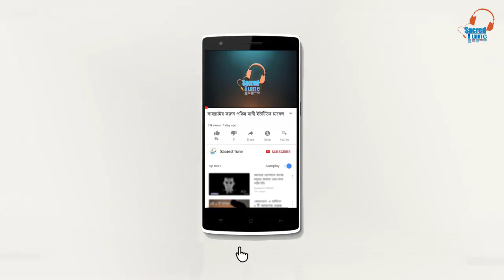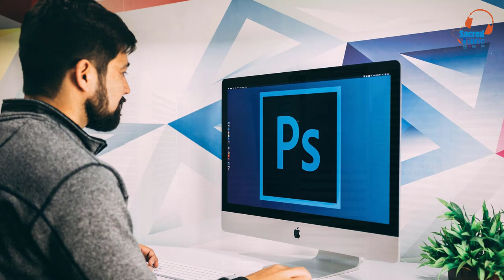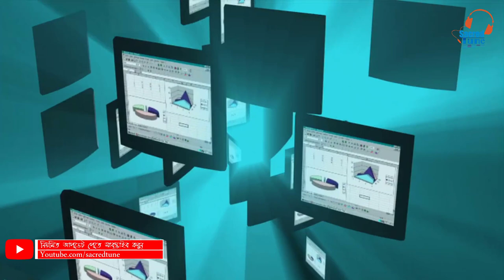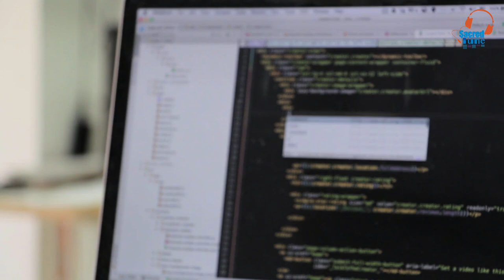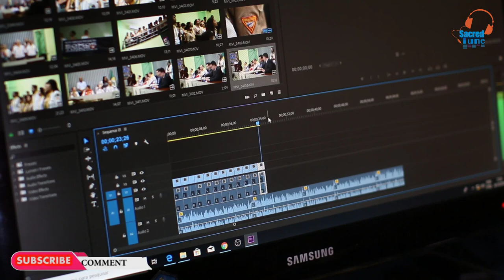সব পাইরেটেড সফটওয়্যার ব্যবহার হারাম | Is using pirated softwares haraam | Sacred tune | পবিত্র বানী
আসসালামু ‘আলাইকুম। দেশে অ্যাডোবি ফটোশপ, ইলাস্ট্রেটর, মাইক্রোসফট অফিস ইত্যাদির মত জনপ্রিয় পাইরেটেড কপি ব্যবহার করা হয়- ব্যক্তিগত পর্যায় থেকে শুরু করে অফিস-আদালত ও ব্যবসা প্রতিষ্ঠান পর্যন্ত। এসব সফটওয়্যারের বাংলাদেশি টাকায় হিসাব করলে অনেক দাম পড়ে যায় | যা অনেকেরই সাধ্যাতীত যদি বৈধভাবে লাইসেন্স কিনে ব্যবহার করতে চায়। এসব সফটওয়্যার দিয়ে যত ভালভাবে কাজ করা যায়, এর বিকল্প যেগুলো বিনামূল্যে ডাউনলোড করে ব্যবহার করা যায়, সেগুলো দিয়ে ততটা ভালভাবে বা সুন্দরভাবে কাজ করা যায় না। আমি এ ব্যাপারে কিছুটা ঘাটাঘাটি করে দেখেছি। আমার অস্বস্তির জায়গা হচ্ছে এই যে দামী সফটওয়্যারগুলো চোরাইভাবে ডাউনলোড করে ব্যবহার করা হচ্ছে, এতে কি আমরা গুনাহগার হচ্ছি না? আর ব্যবহার না করেও উপায় থাকছে না কারণ ফটোশপ, ইলাস্ট্রেটর, মাইক্রোসফট অফিসের প্রচুর কাজ হয় প্রতিদিন। তাহলে উপায় কি?
সফটওয়ার পাইরেসি এক কথায় সম্পূর্ণ হারাম । কারণ এটা চুরির ভার্চুয়াল রূপমাত্র । তাহলে উপায় কি?

Vocal: Md Nasir Hossain
Presented by : Sacred Tune

Sacred tune,
ইলুমিনাটি বিশ্ব যাদের নিয়ন্ত্রণে,
The Illuminati Bangla,
আলোর পথ,
islamic video bangla,
quran,
hadith,
হুজুর,
islamic video,
বাণী চিরন্তনী,